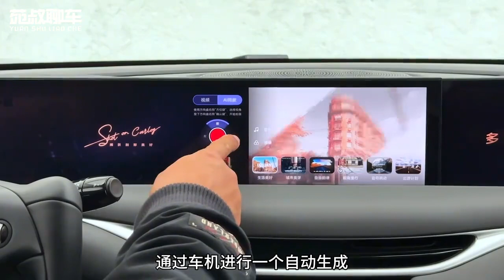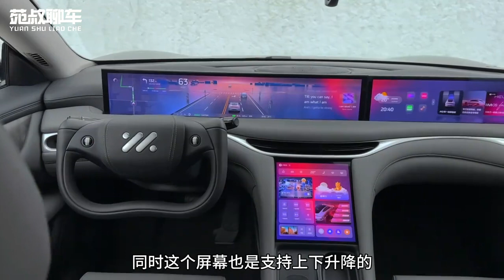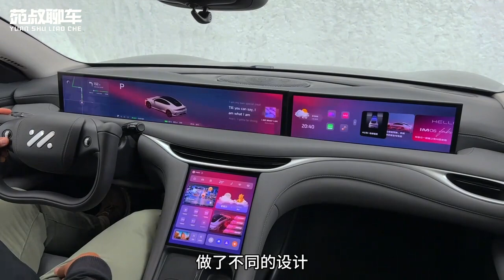体验智己L6，各种黑科技加持，配置堆的是真高